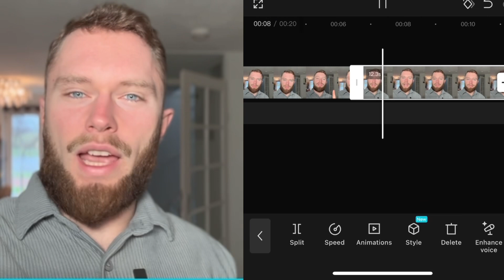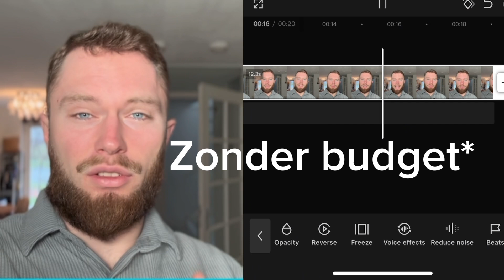Draadloze Microfoon Voor Mobiel en Camera: DJI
Je kunt eventueel zonder enig budget, maar met een goede iPhone (12+) simpelweg je volume verhogen in het gratis bewerkprogramma CapCut en dan “ruis verminderen.”

Als je een budget hebt, raad ik de DJI microfoon aan

Veilig bestellen kan via bovenstaande link.

Zie video voor het installeren op mobiel en camera.